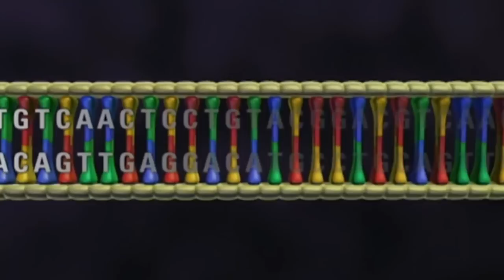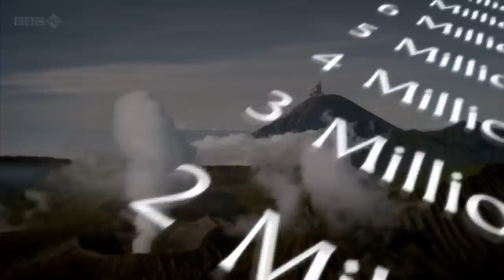Symphony of Science - The Greatest Show on Earth! A music video about Evolution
mp3 - A musical celebration of the wonders of biology, including evolution, natural selection, DNA, and more.  Featuring David Attenborough, Richard Dawkins and Bill Nye.  "The Greatest Show on Earth" is the 13th video in the Symphony of Science music videos series. Materials used in this video are from

Richard Dawkins' "There is grandeur in this view of life" speech
BBC Life
BBC Planet Earth
David Attenborough's First Life
Charles Darwin and the Tree of Life
Bill Nye Evolution episode

If you enjoyed the video, consider checking out Dawkins' book of the same name, The Greatest Show On Earth, as well as the other mentioned source materials.  Special thanks to everybody who's donated to keep the project alive and to those who helped track down the materials used in this video.

Lyrics:

[David Attenborough]
How could one species turn into another?

[Richard Dawkins]
How is it that we find ourselves surrounded by such complexity, such elegance?

[Bill Nye]
The genes of you and me
They're all made of DNA
We're all made of the same chemicals
DNA - we're all made of DNA

[Attenborough]
Only the fittest survive
And that is the key
Natural Selection
That is the key

[Dawkins]
We are surrounded by endless forms
Most beautiful, most wonderful
Evolution - the greatest show on Earth

There is grandeur in this view of life

[Attenborough]
The history of life can be thought of
As a many branched tree
The five kingdoms of life
were established early on

Bacteria
Protists- amoeba like creatures
Fungi
Plants
And animals

[Dawkins]
We find ourselves perched on one tiny twig
In the midst of a blossoming tree of life

[refrain]

We are surrounded by millions of other species
Walking, flying, burrowing, stalking, chasing, fleeing,
Outpacing

[Attenborough]
Animals strive to reach this one ultimate goal
To ensure the survival of the next generation
This one ultimate goal
To pass on their genes
That is what life is all about

[refrain]

[Dawkins]
As we look back on the history of life
We see a picture of never ending,
ever rejuvinating novelty

[Attenborough]
Those animals may seem to us to be very remote,
strange, even fantastic

But all of us alive today
Owe our very existence to them